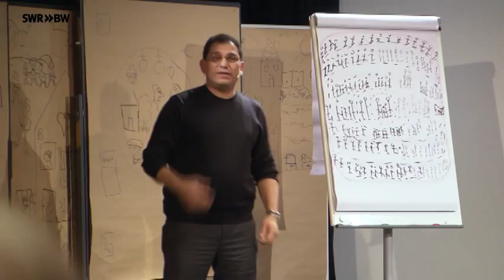Deutsche sind wie Kokosnüsse (Ausschnitt)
Wie wir und andere Nationen ticken. Wenn Deutsche, Chinesen, Orientalen und/oder Amerikaner zusammenstehen sind Missverständnisse vorprogrammiert. Wie kann es gelingen in einer globalisierten Welt, dass die unterschiedlichsten Nationen zusammenarbeiten? Am 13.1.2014 um 18.15h im SWR zu sehen.
Ein Film von Claus Hanischdörfer